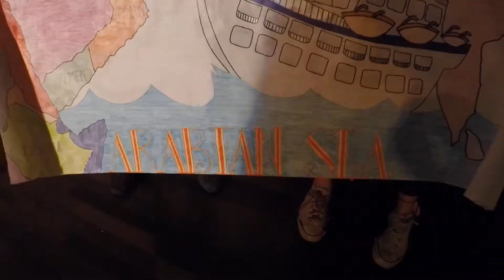Second Crossing: India to South Africa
The second major crossing of our voyage was from Cochin, India to Cape Town, South Africa. This 13-day stretch at sea was meant to be broken up by a one-day fuel stop in Mauritius. During this journey we celebrated two SAS traditions, Neptune Day and Sea Olympics,  crossed the equator, and had a “snow day”.